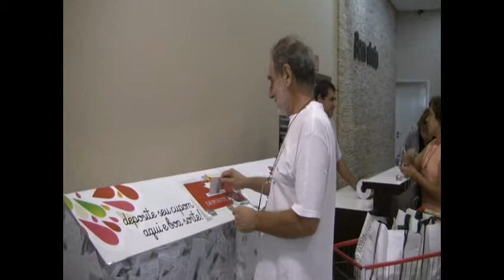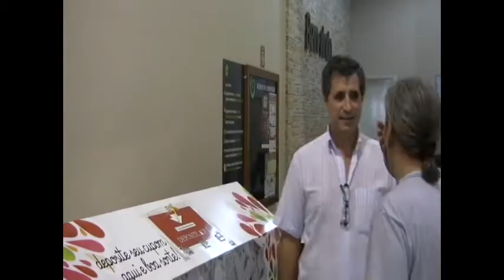ESTÂNCIA SUPERMERCADOS REALIZA SORTEIO DE MOTOS E CARRO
O Estância Supermercados realiza sorteio de duas motos e um Novo Uno zero quilômetro na manhã deste sábado, dia 08/09. O evento faz parte da comemoração de aniversário do supermercado que conta com uma loja no bairro Jardim Villaça, no centro de São Roque e outra em Araçariguama. Durante o evento haverá a apresentação do músico Will Gonçalves e o jornalista Carlos Mello será o apresentador da programação festiva. Assista aqui uma entrevista que realizamos no Estância Supermercados na manhã desta segunda-feira, 03 de setembro.